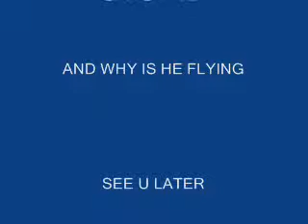Banjo being Stupid PT 1